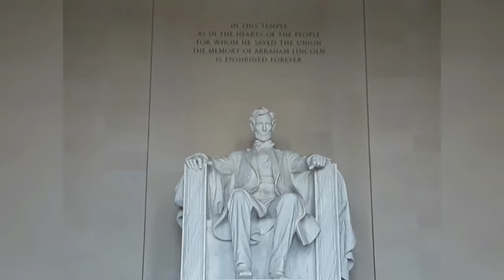My first time in Washington DC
Just sharing a little bit of my experience visiting DC